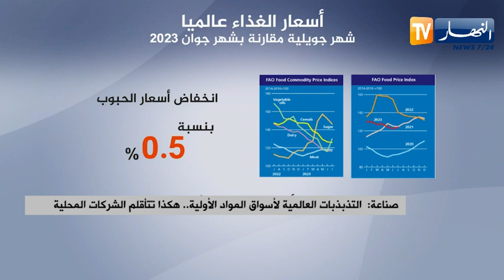صناعة: التذبذبات العالمية لأسواق المواد الأولية .. هكذا تتأقلم الشركات المحلية